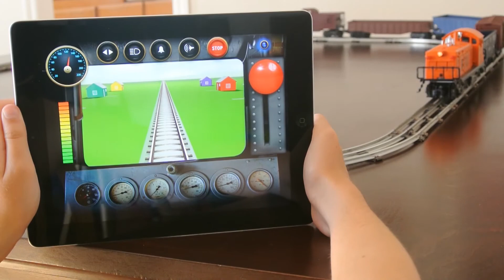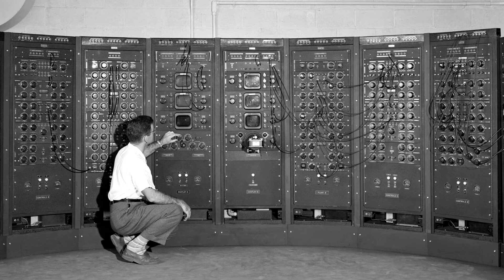Introducing BlueRail Trains - smartphone controlled trains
The BlueRail Train system allows any model train (or train accessory) to be operated by any bluetooth smart ready phone, tablet, PC, or game console.  Bachmann E-Z App trains are available at this